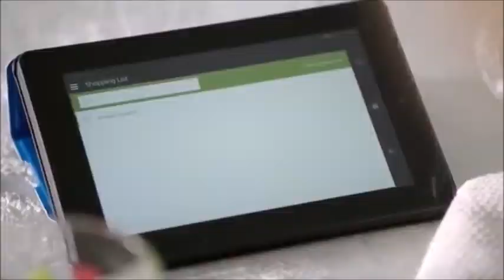Amazon Echo: Lana Del Rey [Small]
wanted to do this too, it;s them in the middle of the night and worked all day so I didn't have it in me to do a full one/decent one, and why would I tho only got a few subscribers  lmao